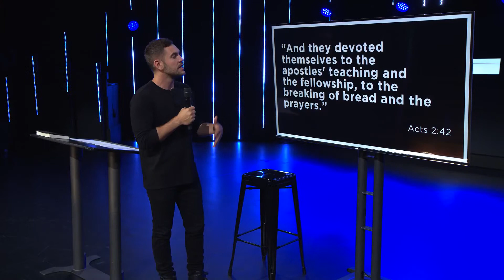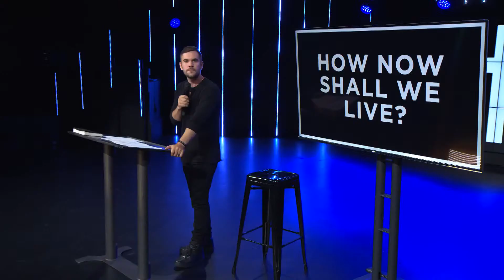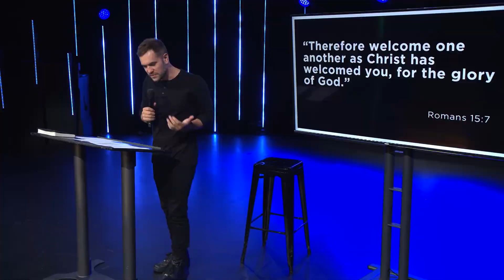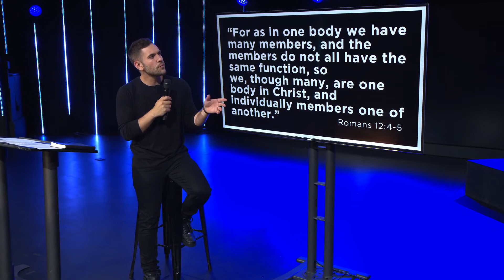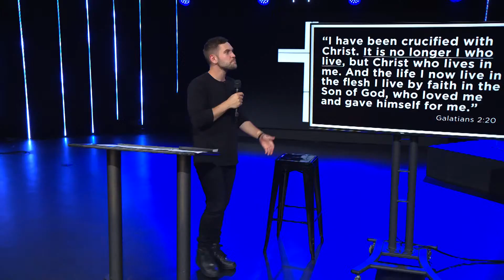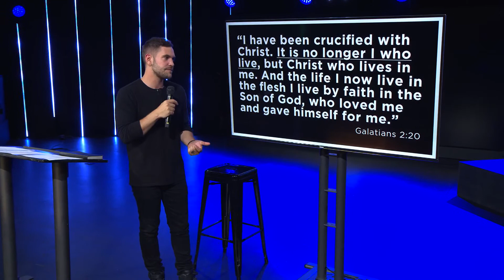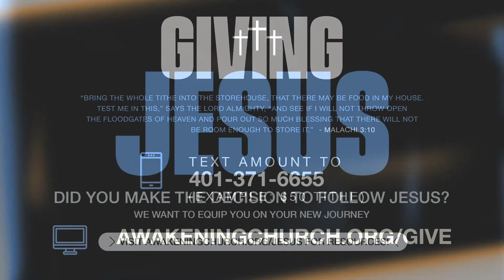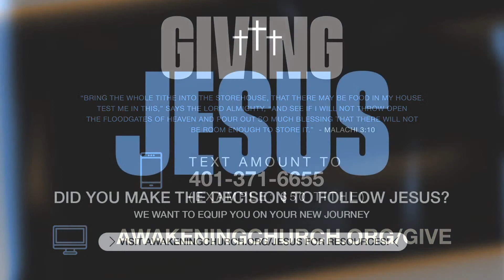Awakening Church LIVE Sunday Service w/ worship, prayer, & a NEW message from Jordan Boyce